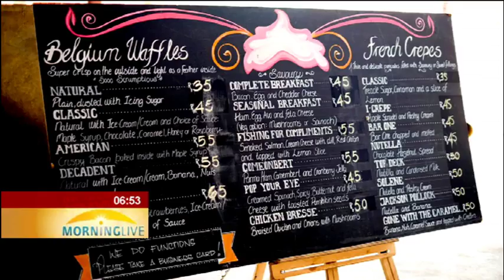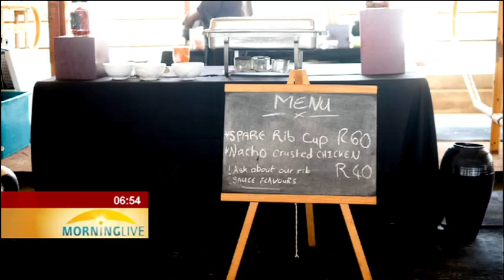Pretoria Cowhouse Market offers a farm-setting hangout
Whether you're a lover of the great outdoors or simply looking for a spot to meet a couple of friends, then this is the right spot for you. Set in Pretoria Cowhouse Market offers guests a regular hangout to experience a farm-setting. One where you can gather around the country tables and enjoy delicious gourmet foods. For more on the market we're joined by Bobby Van Strijp.